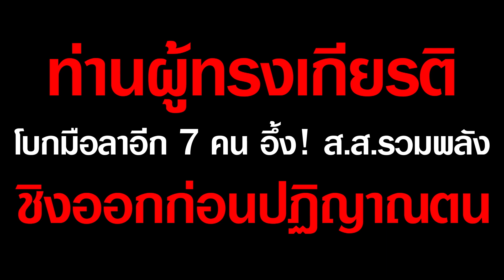ท่านผู้ทรงเกียรติโบกมือลาอีก 7 คน อึ้ง! ส.ส.รวมพลังชิงออกก่อนปฏิญาณตน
ท่ามกลางข่าวลือจะยุบ-ไม่ยุบสภาก่อนการเลือกตั้งจะมาถถึง ความเงียบเหงาก็ยิ่งมาเยือนสภา ทุกวันนี้การจะพิจารณาวาระการประชุมแต่ละครั้งเป็นไปอย่างยากลำบาก ตอนนี้มี ส.ส. แห่ลาออกอีก 7 คน แถมบางคนเป็น ส.ส.ใหม่ที่ยังไม่ทันจะทันปฏิญาณตนรับหน้าที่ด้วยซ้ำ